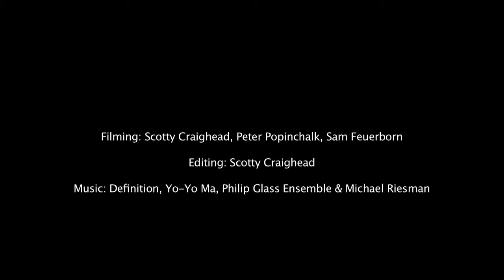OurayV1.11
Throwing a chair off Stuff